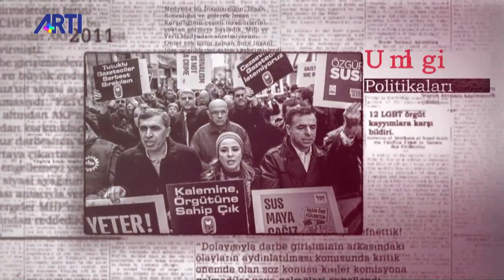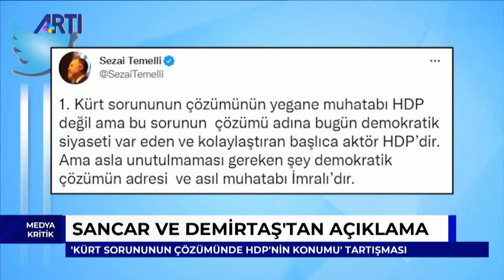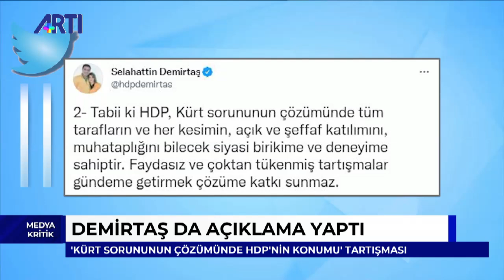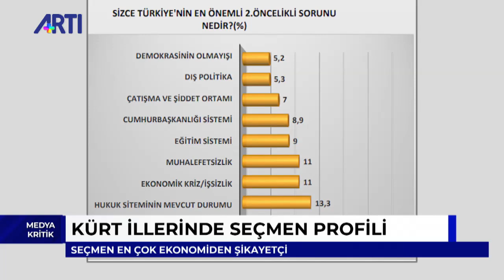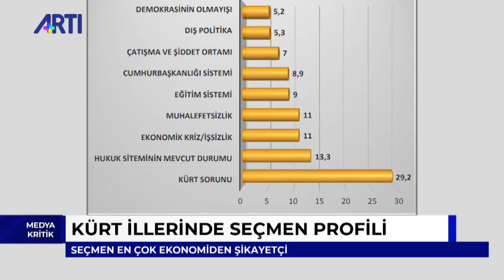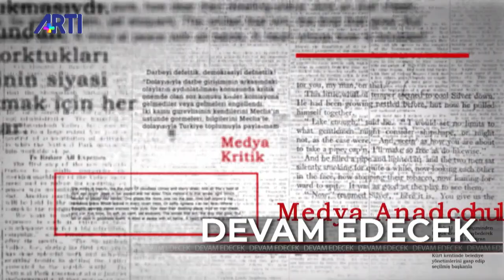Kemal Göktaş ile Medya Kritik Bölüm 1